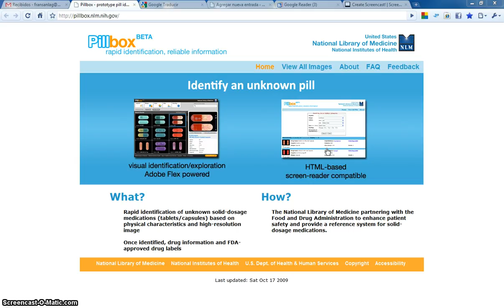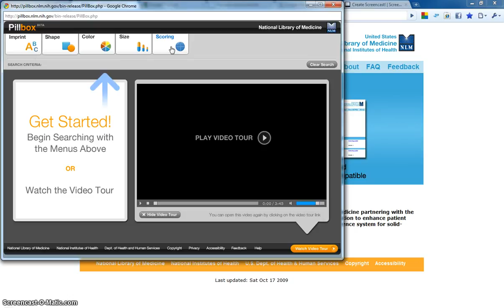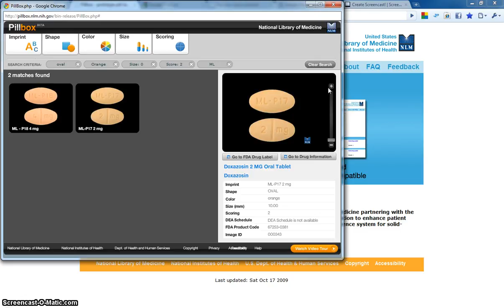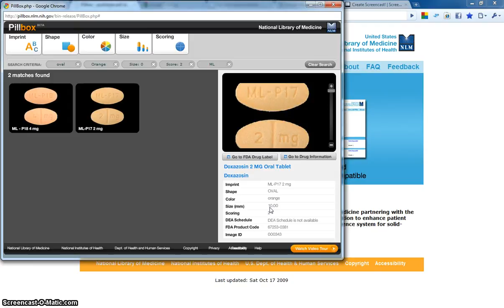Mostrando Pillbox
Un proyecto de la NLM que nos permite buscar medicamentos usando criterios visuales.